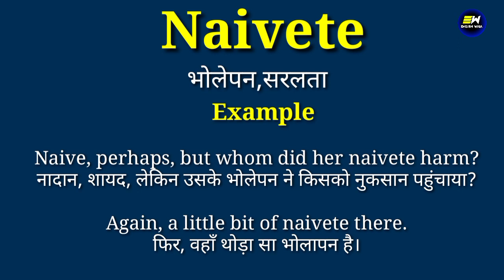Naivete meaning in hindi | Naivete ka matlab kya hota hai | daily use english words | word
YOUR QUERIES-
Naivete in hindi
Naivete meaning in hindi
Naivete ka matlab
meaning of Naivete
Naivete meaning
Naivete ka matlab kya hota hai
Naivete का हिंदी में मतलब